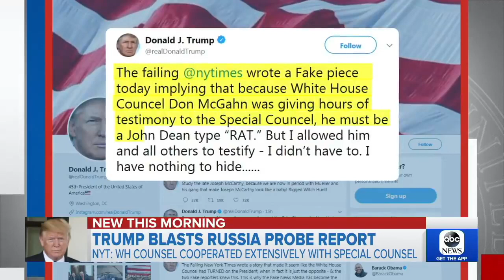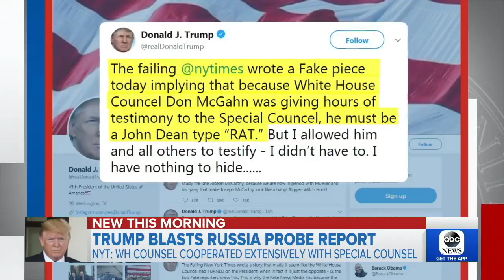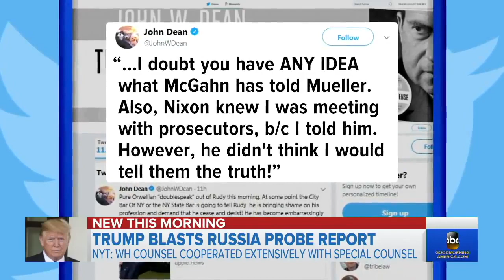August 21, 2018 | Good Morning Washington DC